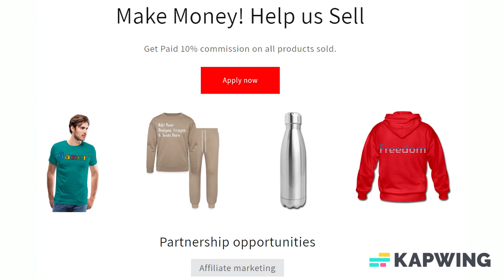Add Text & More! Customize Your Own Personalized Mini Clipboard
Mini Clipboard

Taking notes while on the go is fun and easy with a custom mini clipboard. A perfect way to keep your note taking organized while displaying your personal flair. Compact, these mini clipboards a the perfect size to hold, carry and hang!

*Dimensions: 9"l x 6"w; thickness: 0.125"
*Designed for half letter sized paper
*Holds up to 0.5 inches of paper securely
*Made of ultra-durable acrylic
*Printed on both sides
*/!\WARNING: CHOKING HAZARD - small parts.
*Not for children under 3 yrs.

About us